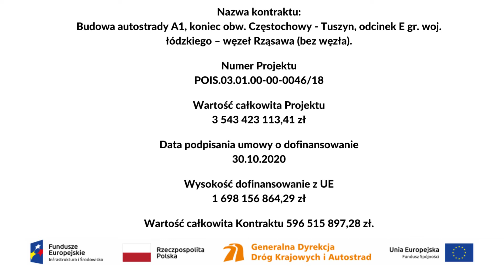11.08.2020, km 408+500, Wykonywanie nawierzchni betonowej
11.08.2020, km 408+500, Wykonywanie nawierzchni betonowej